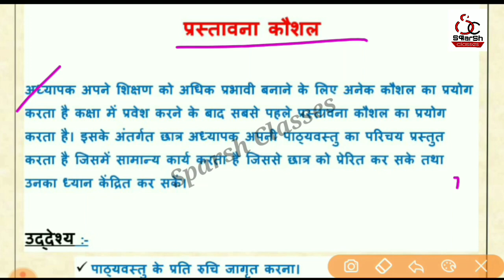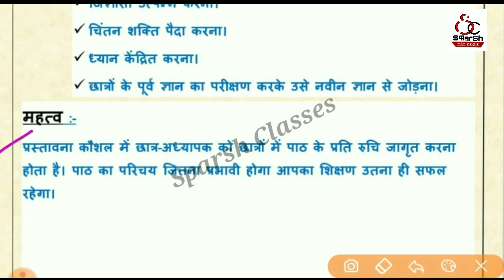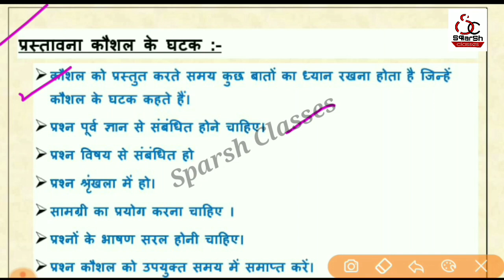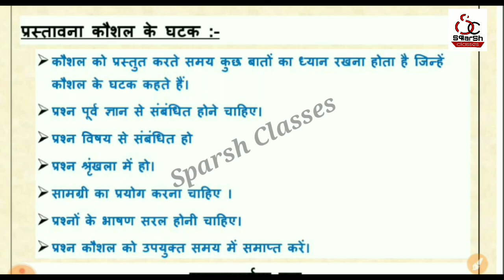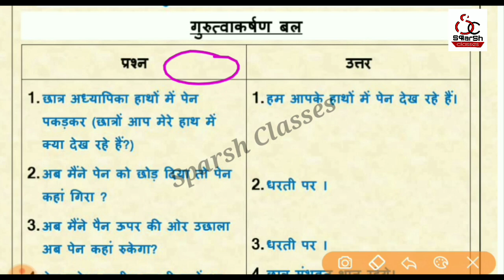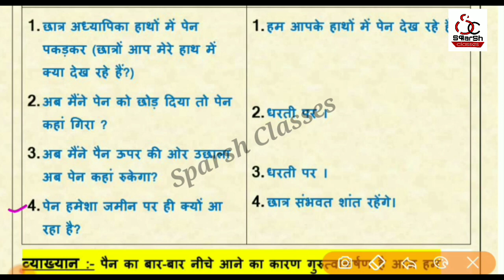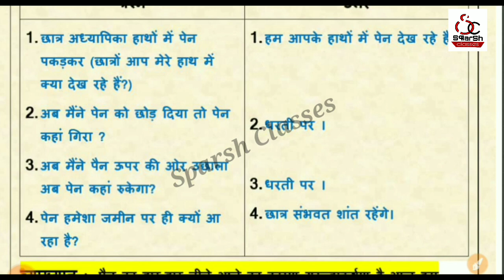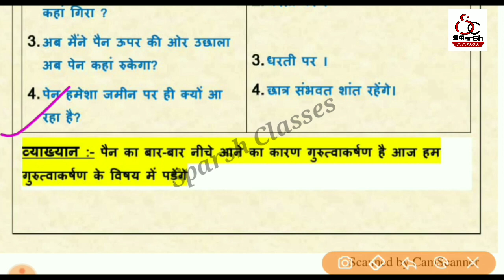प्रस्तावना कौशल / introduction skill / with Example / B.Ed